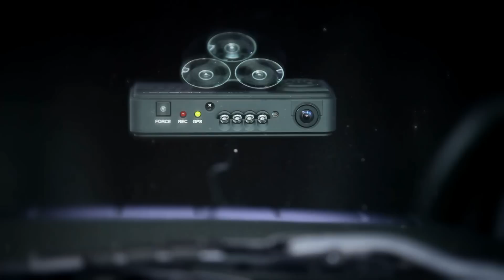The difference....Sao paulo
VACRON The difference. Sao paulo, The video is shot by IP camera, car camera, and cctv camera.

We can see different images about the city(Sao Paulo).

Unsung heroes, unexpected talents, ignored happiness...Always Meet Your Eyes, Fixed or Moving!
Integrated, We Bring to You Brand New Perspective!

If you have any questions about our products,you can to visit our and send your suggest to us. thanks~!